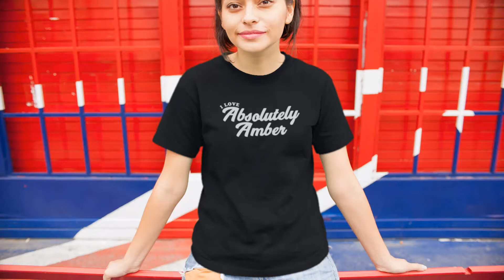Absolutely Amber l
Your Favorite Celebs / Artist now will be part of your Fashion / Brand.

$ 30 t shirt
$30 t
$30 t shirt
$30 tshirt
apron
Art Print
awesome gift
baby one piece
base boll raglan
Best Lifestyle
Best Selling Apparel
Best Selling Clothing Brands
Best Selling Product
Best Selling T Shirt
Best T shirt Design
Bestseller Clothing
Bestsellers in Clothing & Accessories
Birth Year Fashion
Birth Year Gift
Birthday Gift
Birthday Gift Idea
Birthday T Shirt
Branded Fashion
Branded Gift
Buy Branded T Shirt
Buy Celebs T Shirt
Buy New T Shirt
Buy Product in Celebslover
Buy Shirt
Buy T Shirt
Buy T Shirt Online
canvas
canvas throw pillow
cap
Absolutely Amber Image T Shirt
Absolutely Amber Photo T Shirt
Absolutely Amber t shirt
Celebs Image T Shirt
Celebs Lifestyle
celebs name t shirt
Celebs Photo T Shirt
celebs t
celebs t shirt
Children Fashion
Children T Shirt
Christmas Fashion
Christmas Gift
Christmas Gift Idea
Christmas Special
Christmas Special Gift
classic t shirt
creative gift
crew neck sweatshirt
Designer T Shirt
dog
face mask
face mask
Fashion
fashion gift
fashion t shirt
fashion t shirt idea
Festival Gift
Festival Gift Idea
Fresh Fashion
Funny T Shirt
Funny Shirts
Funny Gift
gift fashion
hat
Holiday Gift
Holiday Gift Idea
hoodie
Inspirational
Inspirational Gift
Inspirational Quote
Inspirational Quote Poster
Kids Fashion
ladies premium t shirt
Life
Life Quote
Life Quote Poster
long sleeve t shirt
Motivational
Motivational Quote
Motivational Quote Poster
mouse pad
mug
mug gift
mug gift idea
name t shirt
neck gaiter
New Clothing Brands
new fashion gift
New T Shirt
New T Shirt Company
new year celebs fashion
new year fashion
new year fashion t
new year fashion t shirt
new year gift
new year gift idea
new year t shirt fashion
New Year Women Fashion
phone case
pillow
Popular Clothing Brands
Positive
Positive Quote